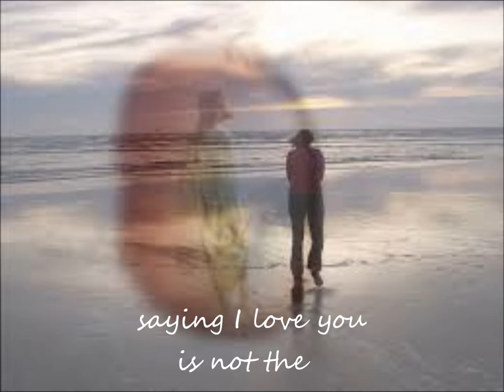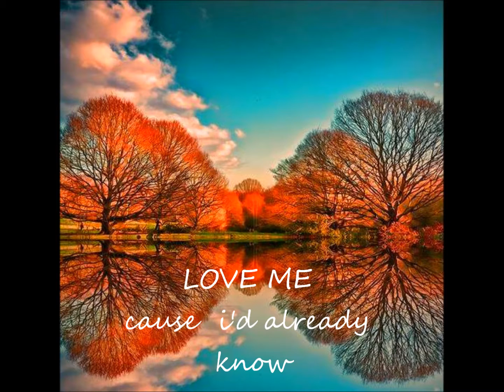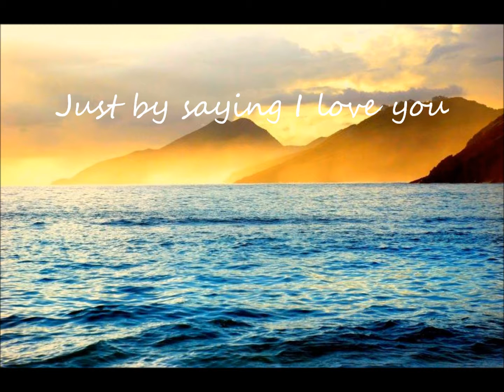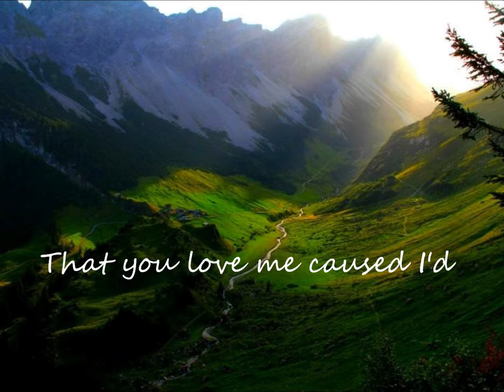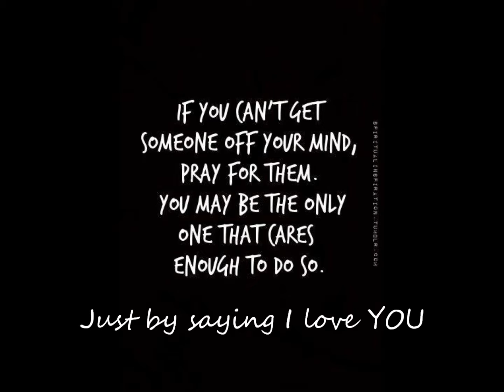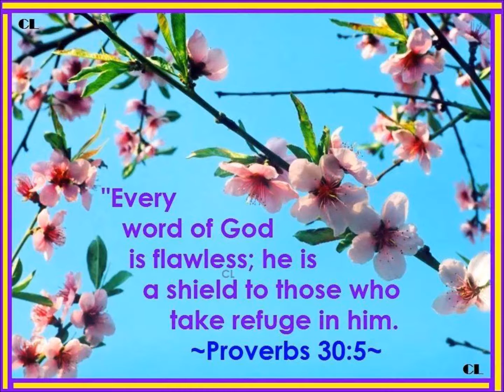More Than Words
I love you more than words
video composed by Anna Maria Wachtel
unofficial